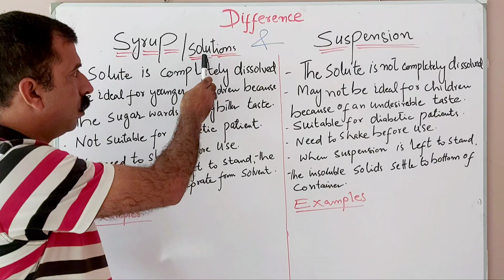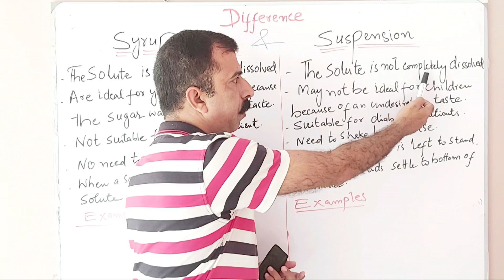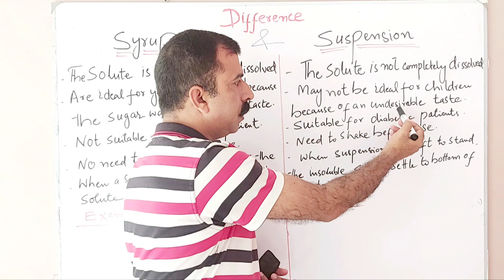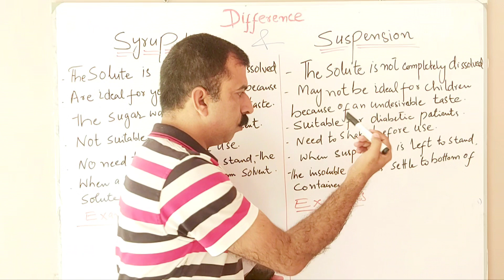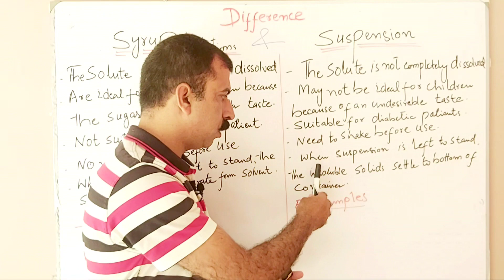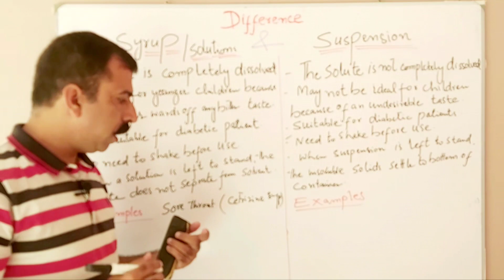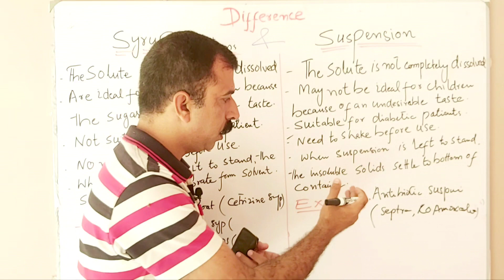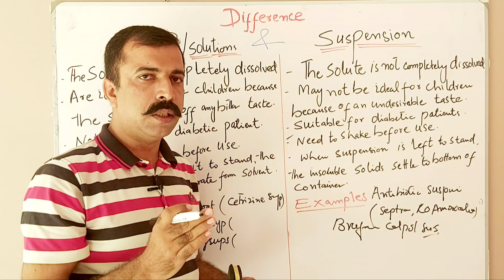Syrup and Suspension difference in Hindi / Urdu Difference B/w Syrup and Suspension in Hindi/Urdu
I am Dr Mazhar bozdar ,
Doctor of pharmacy. Registered Pharmacist , Medicine expert since last 10 years .
At this time , I vow to devote my professional life to service to mankind through the profession of pharmacy.
I worked in
 Aga khan university hospital, Children Cancer Hospital People's primary healthcare initiative The Indus Hospital GMC hospital.
Experience
 Inpatient pharmacy. Outpatients pharmacy. Compounding pharmacy. Intravenous parenteral preparation. Clinical pharmacy. Drug information center . Oncology pharmacy .
Patient safety. Patient counselling. Drug drug interactions. Drug dose adjustment. Drug food interactions. Dose calculation. Interventions. Medication errors management Drug poison management .